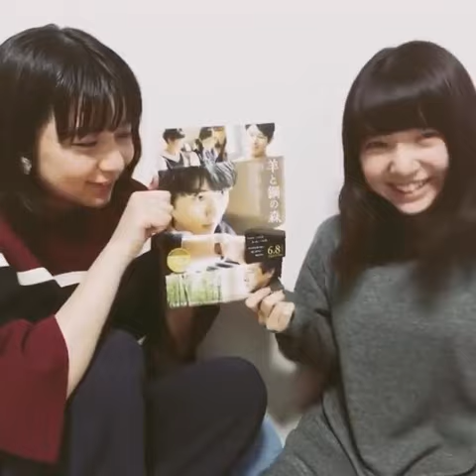Mone Kamishiraishi 上白石萌音 Cute Moments 4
For more & Japanese Drama Stuff